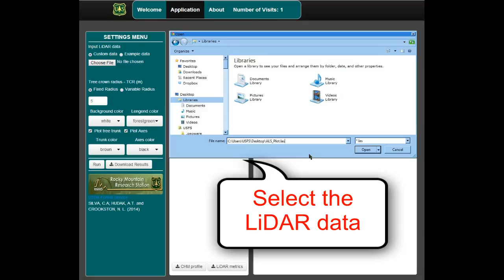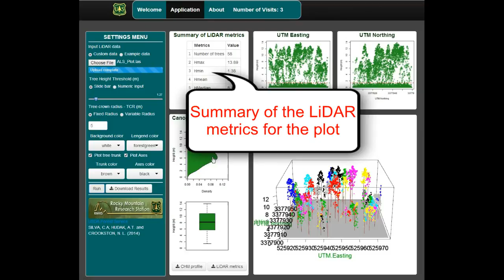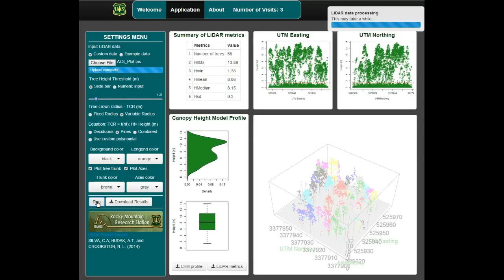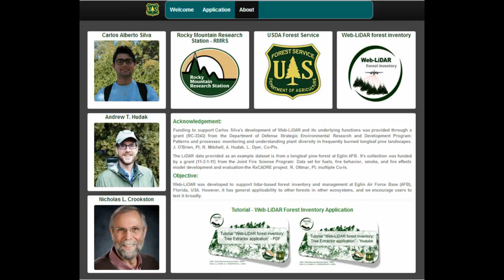Tutorial "Web-LiDAR forest inventory: Tree Extractor application" - Youtube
Acknowledgement:
Funding to support Carlos Silva's development of Web-LiDAR and its underlying functions was provided through a grant (RC-2243) from the Department of Defense Strategic Environmental Research and Development Program: Patterns and processes: monitoring and understanding plant diversity in frequently burned longleaf pine landscapes. J. O'Brien, PI; R. Mitchell, A. Hudak, L. Dyer, Co-PIs.

The LiDAR data provided as an example dataset is from a longleaf pine forest at Eglin AFB. It's collection was funded by a grant (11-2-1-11) from the Joint Fire Science Program: Data set for fuels, fire behavior, smoke, and fire effects model development and evaluation—the RxCADRE project. R. Ottmar, PI; multiple Co-Is.

Objective:
Web-LiDAR was developed to support lidar-based forest inventory and management at Eglin Air
Force Base (AFB), Florida, USA. However, it has general applicability to other forests in other
ecosystems, and we encourage users to test it broadly.